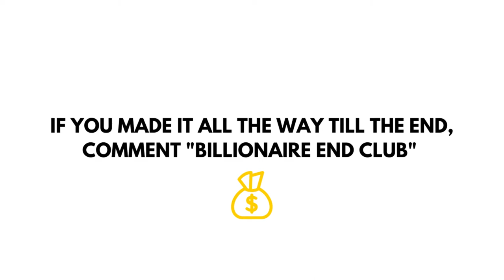BILLIONAIRE Luxury Lifestyle 💲 2021 Billionaire Entrepreneur Motivation